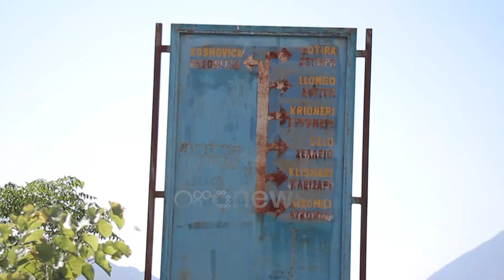Gjirokastër/ Banorët e Dropullit të Sipërm në protestë, asnjë linjë transporti nuk funksionon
Banorët e Dropullit të Sipërm kanë protestuar mëngjesin e së premtes për mungesën e transportit publik nga fshatrat e thella të kësaj njësie vendore në drejtim të destinacioneve të tjera.

Në këtë zonë nuk funksionon asnjë linjë publike, ndaj taksitë janë e vetmja alternativë.

Një të moshuari për të shkuar për vizitë mjekësore në Gjirokastër me qëllim egzaminime në spitalin rajonal, i duhet të paguajë koston e transportit me një vlerë 20 fish më shumë nga tarifa standarte e shërbimit urban.

"Mua më shqetëson jashtë mase sepse në familjen time veç gruas kam edhe vjehrrën 87 vjeç, në momente të caktuara ka nevojë për shërbim mjekësor. Ne nuk mundemi dot ta zgjidhim shërmbimin mjekësor. Derisa të vijë shërbimi mjeksor nga Gjirokastra njerëzit kanë vdekur."

Të mbledhur në fshatin Vrisera për të protestuar banorët akuzuan Bashkinë e Dropullit për këtë anomali dhe vuajtje që u shkakton mungesa e transportit urban.

"Dikush duhet të japë përgjigje, pse pas 30 viteve nuk kemi makinë?"

Kreu  i Bashkise Dropull, Dhimiter Toli pranon problemin por thotë se nuk ka asnjë zgjidhje.

"Ka një problem me të gjithë Dropullin me linjat e autobëzëve, por problemi nuk lind nga kryetari, por lind nga dy firma që kanë hedhur në gjygj njëra-tjetrën."

Njesia Administrative Dropulli i Siperm ka 7 mije banorë ndërsa shumica e tyre janë te moshuar.